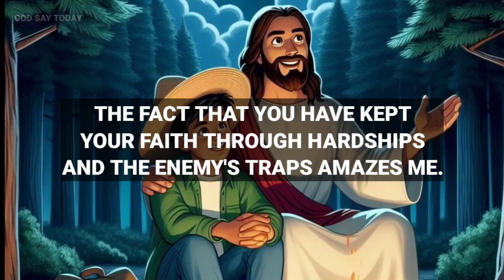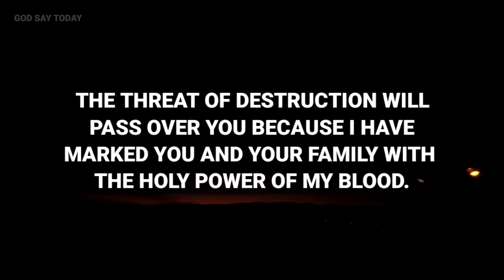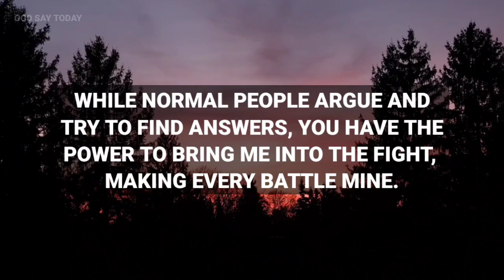Entrust All to My Hands | God Says Today | God's Message Now For Me | Gods Message...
Lord Helps
God's Message today
God message Hub
God's message Hub
Gods message Hub
God helps
Godly quotes
Bible Quotes
Financial abundance
Angels message
Jesus message
Godly quotes
Lord Helps
Jesus quotes
God
God message
Jesus
Jesus message
God messages
Urgent message from God
Jesus says
Angel Signs
God msg
Angels message
Universe message
Money miracle
Life quotes
Faith quotes
Universe message
Angel message
God Message For You Today
God says
Positive life affirmation
1111
Inspirational message
Spiritual guidance
Overcoming challenges
Belief and trust
Inner strength
Positive mindset
Self-improvement
Emotional healing
Personal growth
Spiritual journey
Hope and encouragement
Finding purpose
Motivational speech
Self-worth and self-esteem
Divine guidance
Divine intervention